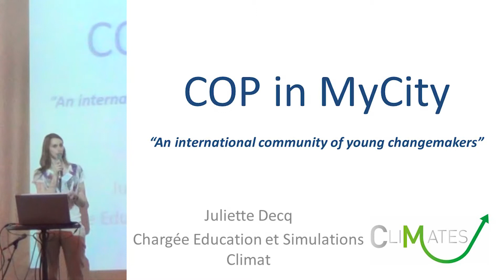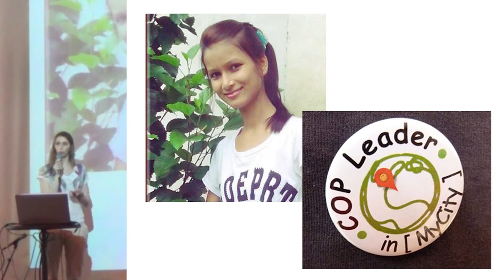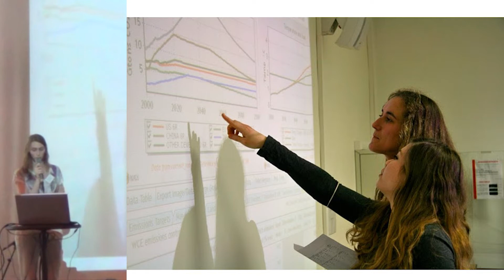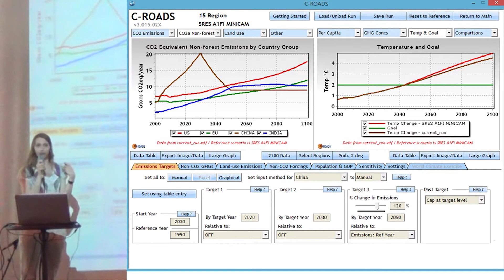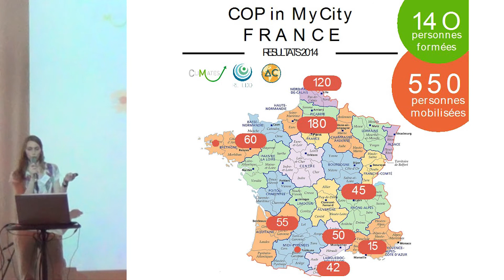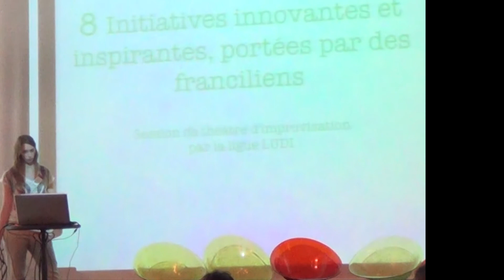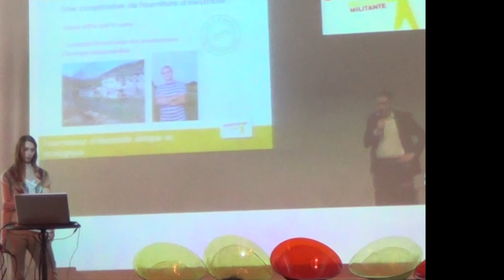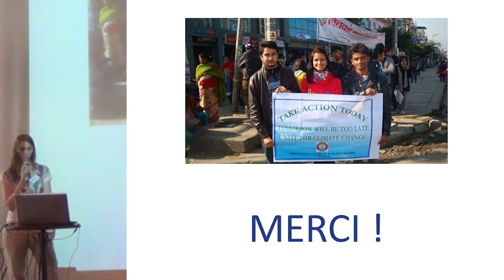COP In My City - Juliette Decq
Cop in my City, projet engagé dans la lutte contre le réchauffement climatique, a été présenté par Juliette Decq aux ateliers du think-tank The Shift Project le 16 avril 2015.